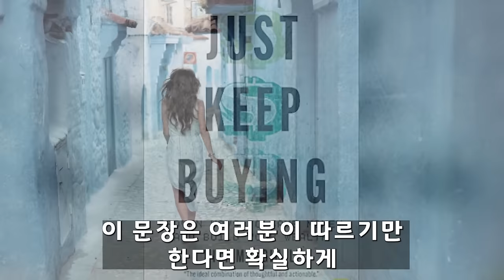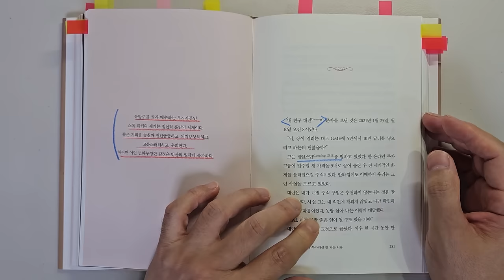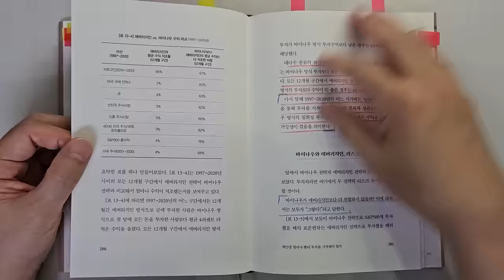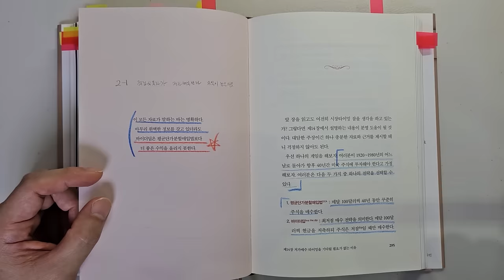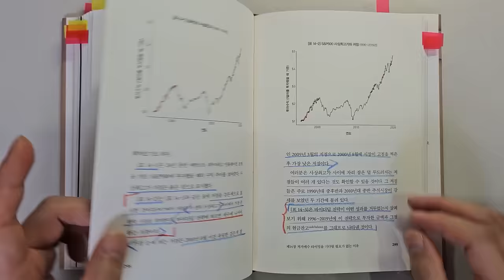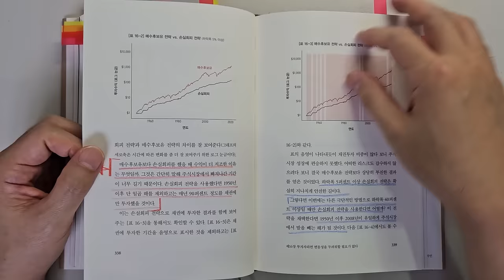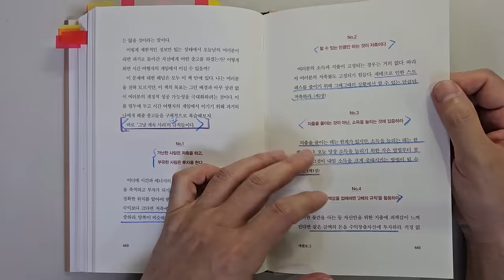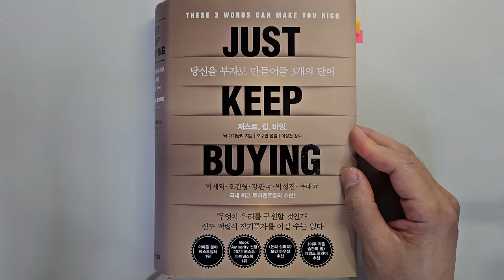'불변의 법칙' 저자 모건 하우절 강력 추천 '저스트 킵 바잉'에서 말하는 주식으로 돈 벌어 부자가 되기 위해 가장 중요한 1가지 요소 주식|투자|재테크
주식투자 성공을 위해 가장 중요한 1가지 요소 '저스트 킵 바잉'|지은이 닉 매기울리|출판사 서삼독

안녕하세요
이번 시간에는 '닉 매기울리'가 지은  '저스트 킵 바잉'을 리뷰하였습니다.

1 개별 주식에 투자해선 안되는 이유
2 지금 투자할까? 때를 기다릴까?
3 투자자라면 변동성을 두려워할 필요가 없다.
4 언제 파는 것이 좋을까?
5 '그냥 계속 사라' 21가지 투자원칙

바랍니다.

감사합니다.